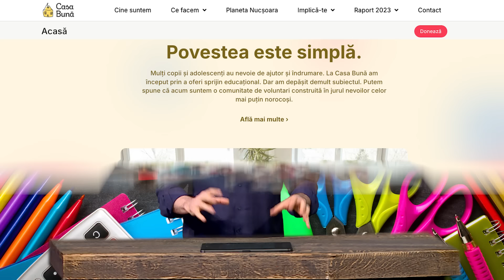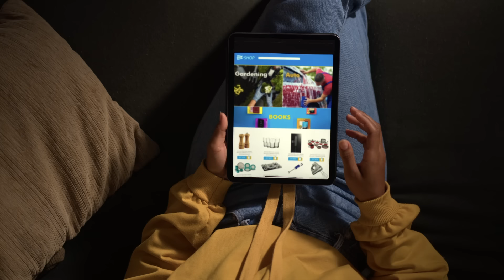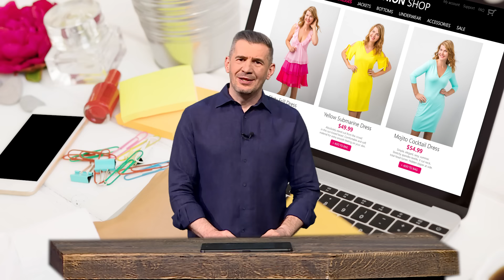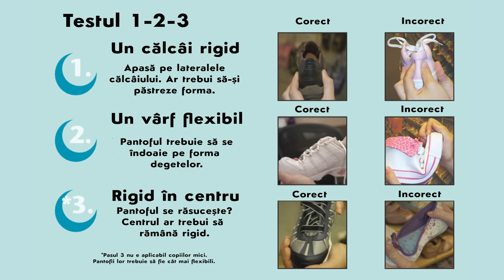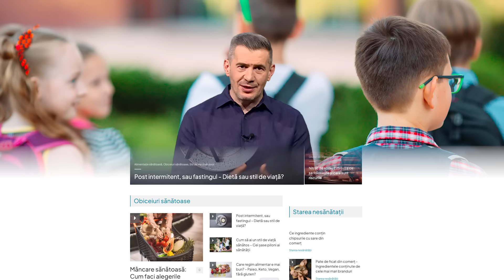Hainele periculoase pentru copii. „Substanțe eterne”. Cum alegi încălțămintea | Starea Sănătății #51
Am strâns în ediția de azi câteva idei pentru școală. Nu, nu e vorba de idei pentru compuneri sau pentru problemele de matematică ale celor mici. Ci despre cum să le facem experiența învățării cât mai plăcută și sănătoasă.

Din sumarul ediției:
•⁠  ⁠Copiii nu sunt pregătiți pentru școală? Dar ce, părinții și profesorii sunt pregătiți? Sigur?
•⁠  ⁠Salvările personale vs. generozitate.
•⁠  ⁠Abandonul școlar nu e o alegere. E o consecință.
•⁠  ⁠Lasă copilul să facă schimb de microbi cu natura.
•⁠  ⁠Costul ascuns din hainele incredibil de ieftine.
•⁠  ⁠Trei reguli simple pentru alegerea încălțămintei pentru copii.
•⁠  ⁠Somnul bun, o minune pentru învățare.
Surse&recomandări:

E simplu, e dovedit: copiii care fac mișcare învață mai bine și mai ușor | Starea Sănătății S4E4 👉🏻